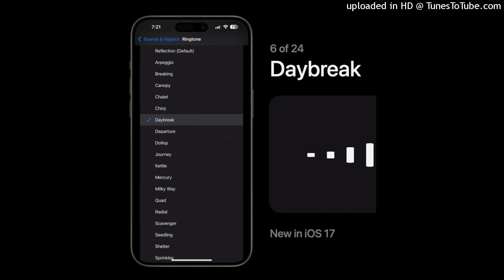lil uzi vert x ios 17 type beat - "daybreak"